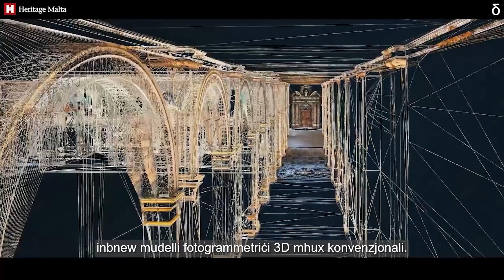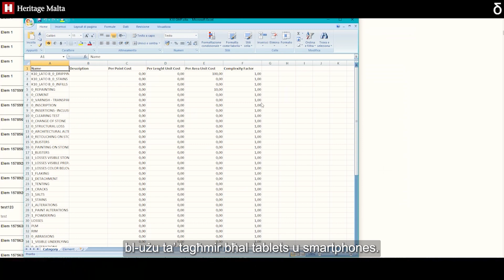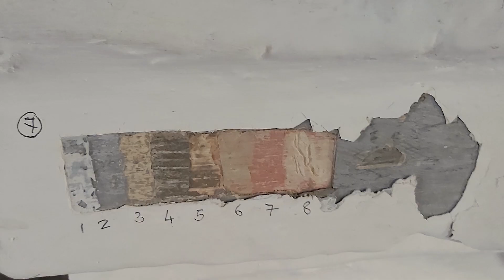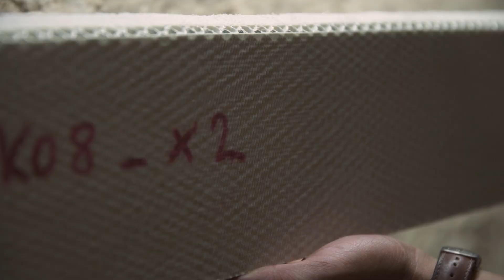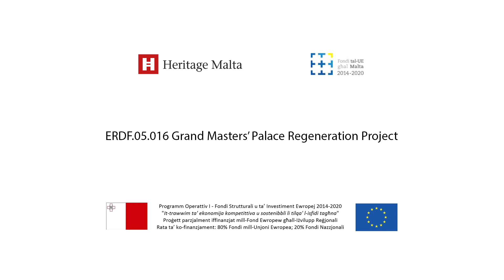Grandmaster’s Palace Documentary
🇲🇹 Opportunità biex tara palazz jieħu r-ruħ! ‘𝗩𝗷𝗮ġġ 𝘁𝗮’ 𝟰𝟱𝟬 𝘀𝗲𝗻𝗮 𝗷𝗶𝘀𝘀𝗼𝗸𝘁𝗮’, dokumentarju dwar l-ewwel fażi tar-restawr tal-Palazz tal-Gran Mastru.

🇬🇧 An opportunity to see a palace being given a new lease on life! ‘𝗩𝗷𝗮ġġ 𝘁𝗮’ 𝟰𝟱𝟬 𝘀𝗲𝗻𝗮 𝗷𝗶𝘀𝘀𝗼𝗸𝘁𝗮’ – a documentary about the first phase of restoration works at the Grandmaster’s Palace.